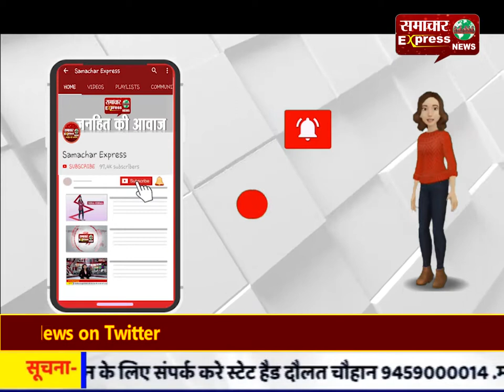रायबरेली : विधायक की धमकी के बाद दरोगा को हार्ट हैटक